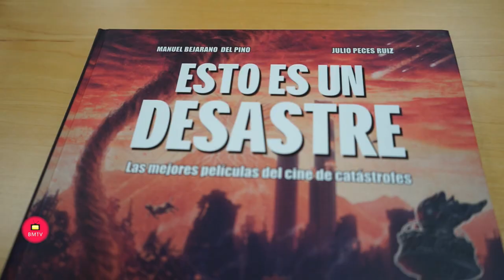Joaquín Núñez, “Premio Especial del Jurado Mancomunidad de Municipios” en la Semana Internacional de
Marbella, 19 de agosto de 2022.-  el vicepresidente de la Mancomunidad, José María Ayala, acompañado por el actor Joaquín Núñez; Begoña Ortiz, concejal del Área Sociocultural del Ayuntamiento de Estepona; Isabel López, presidenta de la Asociación Unicornio, y Julio Peces, director de la Semana Internacional de Cine Fantástico de la Costa del Sol, ha presentado esta mañana el II Premio Especial del Jurado “Mancomunidad de Municipios”, que se enmarca entre las actividades del citado festival.

Ayala ha señalado que “la Semana Internacional de Cine Fantástico de la Costa del Sol es un proyecto cultural que nació centrada en Estepona y que, poco a poco, ha ido extendiéndose a otros municipios de la Costa del Sol, constituyéndose en uno de los eventos culturales más sólidos y más importantes de la comarca, y en una referencia obligada para los amantes del cine de todo el país”.

En relación con ese paso de crecimiento comarcal que dio la Semana Internacional de Cine Fantástico de la Costa del Sol, ha añadido el vicepresidente, “en la pasada edición se creó un  nuevo premio con el nombre de “Premio Especial del Jurado Mancomunidad de Municipios de la Costa del Sol”, con el que queremos premiar a esos grandes nombres del cine y la televisión que tienen una vinculación con la Costa del Sol y Málaga, bien porque son oriundos de nuestra tierra o bien porque residen en ella”.
Entrevista de Helena Olaya a Joaín Múñez

Este año dicho premio ha recaído en Joaquín Núñez, actor nacido en Málaga. Aunque ha trabajado sobre todo en teatro, tanto en musicales (como en la zarzuela “La del Manojo de Rosas”), como interpretando obras de autores como Woody Allen (Dios), la mayor parte de su trabajo ha consistido en llevar a la escena obras escritas y  dirigidas por él mismo, como “El sueño de Mamadú”, o “Ebdus”, entre otras. En 2004 comenzó a dirigir el grupo de teatro infantil Imagine Teatro, especializado en asuntos sociales.

Comenzó en el mundo del cine en 2005, con el cortometraje “Cinema Parabicho”, que obtendría el premio al Mejor Cortometraje de Ficción del Festival de Cine Español de Málaga. A partir de ese momento nos ha dejado un buen puñado de grandes interpretaciones en cine y televisión con películas como “Grupo 7”, “¿Quién mato a Bambi?”, “Ahora o nunca”, “La mancha negra” o “El Universo de Oliver”, y series como “La fuga del Tiempo”, “Brigada de fenómenos”, “Cuéntame cómo pasó”, “Caronte”, “Brigada Costa del Sol” o “Toy Boy”.

Su buen hacer interpretativo ha sido reconocido con el Goya al mejor actor revelación en 2013 por su interpretación de Mateo en “Grupo 7”, además de otros galardones como el Premio ASFAAN, la Biznaga de Plata al mejor actor en 2018 en el  Festival de Cine Español de Málaga, el Premio ASECAM, el Premio “Una vida de Cien” o el “Premio del Círculo de Escritores Cinematográficos”, entre otros muchos.

Ayala ha concluido su intervención señalando que “En la Mancomunidad de Municipios de la Costa del Sol Occidental estamos muy orgullosos de patrocinar este premio y de que haya recaído en esta su segunda edición en un actor tan sólido, con una trayectoria tan brillante”.